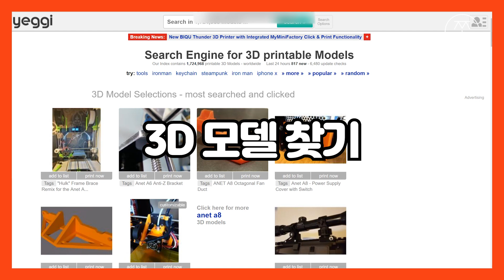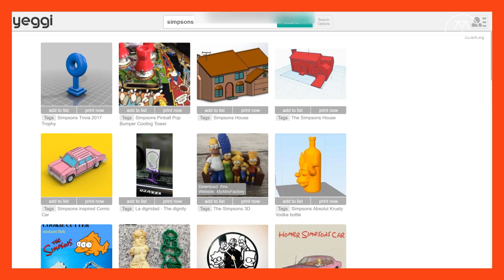아크릴 마카펜으로 심슨 피규어 색칠하기🎨｜3D printing DIY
Q. 물감 없이도 피규어를 색칠할 수 있다? 없다?

이번 시간에는 ‘아크릴 마카펜’으로
심슨 캐릭터 피규어를 색칠해봤어요.
여러분도 가지고 있는 재료를 활용해서
나만의 피규어를 만들어 보세요!😉

■ BGM
- Minor Blues for Booker / Music by youtube audiolibrary